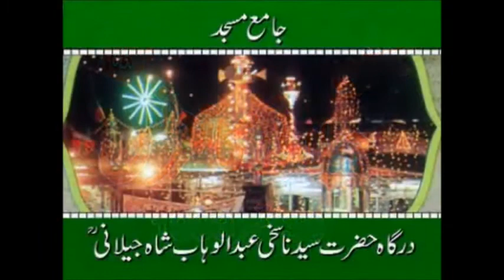The Inner Pure life of Human|Insaan Ka Batin|Riaz Ahmed Gohar Shahi|Spiritual Questions